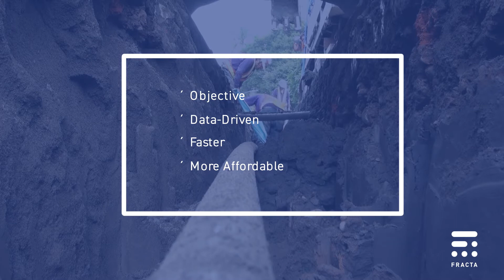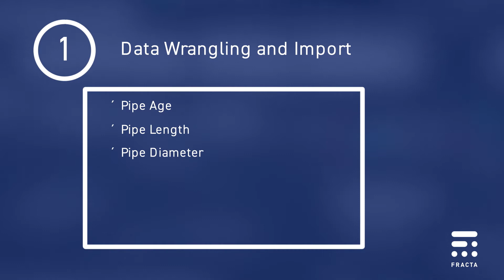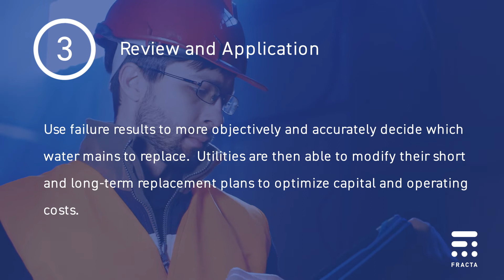Fracta Helping Drinking Water Utilities Address Water Main Replacement Challenge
With over 1.2M miles of drinking water mains experiencing 240k breaks/year, US water utilities will spend nearly $1 Trillion by 2050 replacing water mains. Fracta more accurately, quickly and affordably pinpoints what drinking water mains to replace enabling up to 40% long-term savings over conventional condition assessment methods.